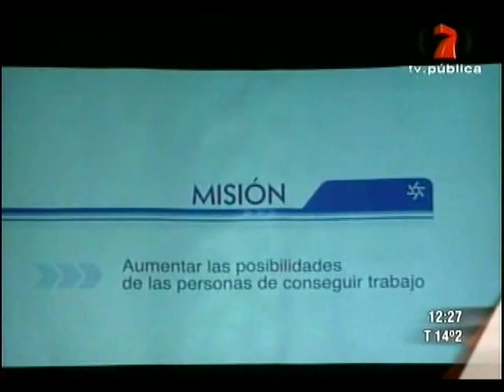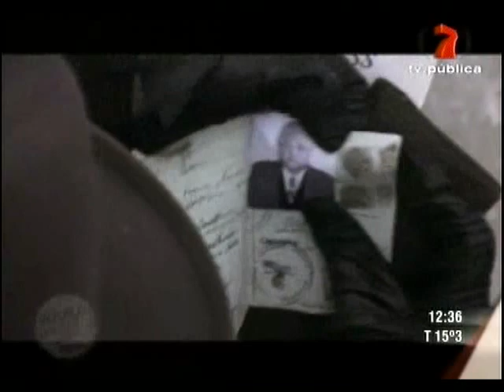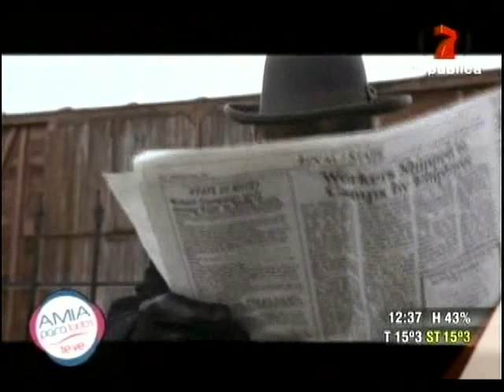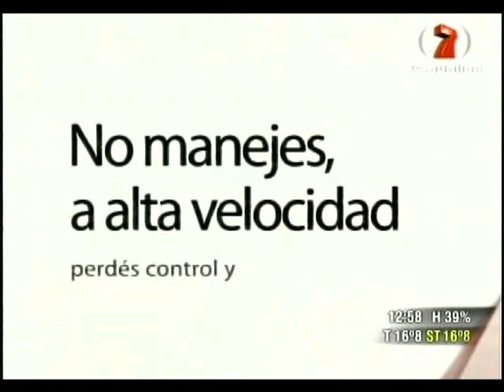amia domingo 4 de noviembre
LANUEVATV.COM